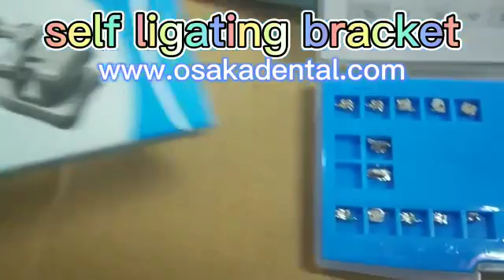Metal Self Ligating Bracket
In this video, you'll see a product from Osakadental, Metal Self Ligating Bracket, and you can learn more details about it here.
If you know who needs to see it, share it. You can get Metal Self Ligating Bracket at Affordable Price.

We are professional Dental supply, We have our own factory.

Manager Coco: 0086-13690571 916